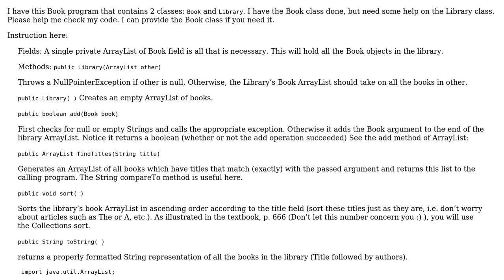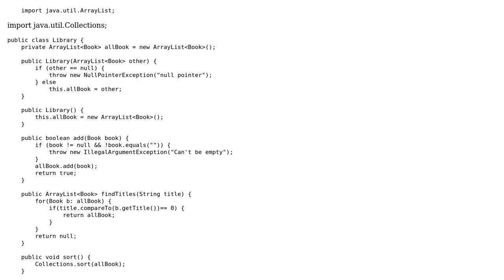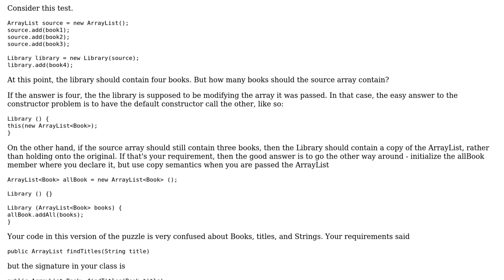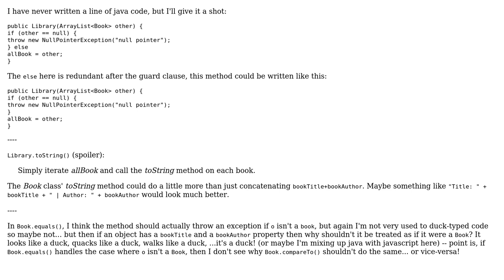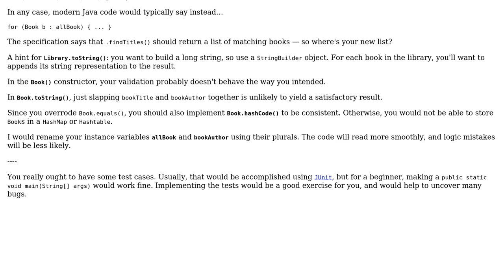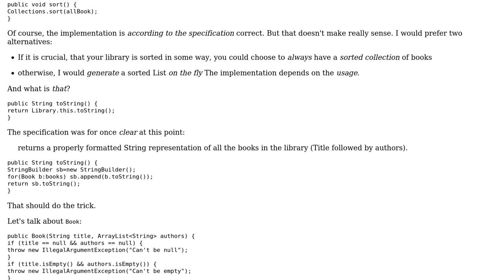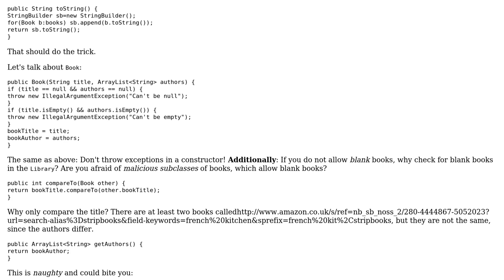Code Review: Book program with arrayList (5 Solutions!!)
Code Review: Book program with arrayList

With thanks & praise to God, and with thanks to the many people who have made this project possible! | Content (except music & images) licensed under CC BY-SA | Music | Images & others | With thanks to user VoiceOfUnreason user Thomas Junk user palacsint user Mathieu Guindon user Bopeng Liu user 200_success and the Stack Exchange Network Trademarks are property of their respective owners. You are responsible for your own actions.